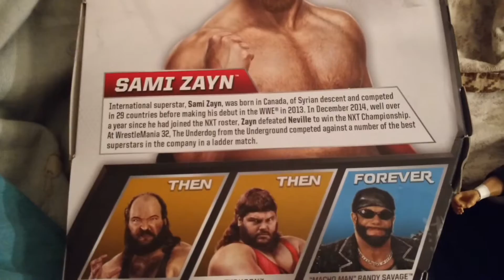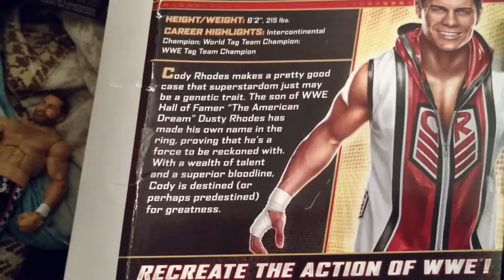TUESDAY REVIEWSDAY 1/24/2017 PART 2